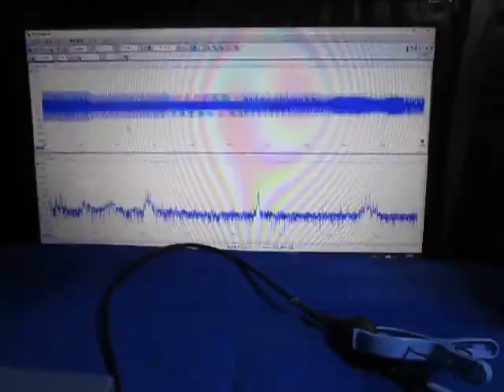超音波プローブの超音波発振制御実験 （超音波システム研究所 ultrasonic-labo）